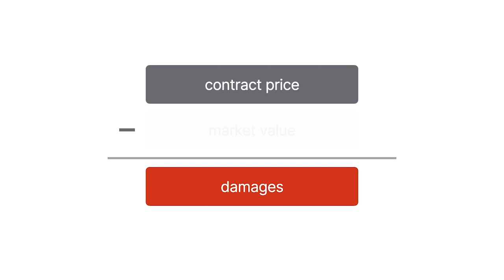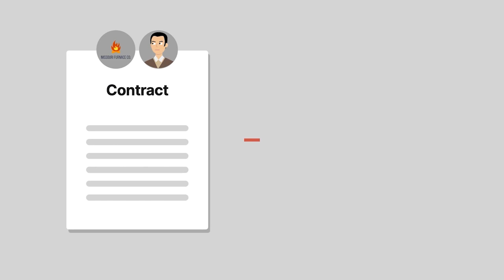Missouri Furnace Co. v. Cochran Case Brief Summary | Law Case Explained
Missouri Furnace Co. v. Cochran | 8 F. 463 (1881)

When awarding damages, courts attempt to place the injured party in the position it would’ve been in had the contract been performed. Commonly, this amount is the difference between the contract price and market value. But what if the injured party secures substitute performance? In that case, should damages be the difference between the original contract price and the market value or the price of the replacement contract? In Missouri Furnace Company versus Cochran, the court smoked out the answer to this burning question.

Missouri Furnace Company contracted with John Cochran for the delivery of approximately 36,000 tons of coal at the price of a $1.20 per ton. Cochran agreed to deliver the coal in installments of 13 tons per day. After delivering 3,700 tons of coal, Cochran notified Missouri Furnace that he was rescinding the contract and didn’t deliver any more coal.

Subsequently, Missouri Furnace entered a similar installment contract with Hutchinson for 29,000 tons of coal. However, the price on this contract was $4 per ton, as this was the prevailing market price for such a forward contract at the time.

Shortly after the Hutchinson contract was executed, the market price of coal fell.

Missouri Furnace brought suit against Cochran to recover its losses, seeking the difference between the price of the Cochran contract and the price it agreed to pay Hutchinson.

The court found that Cochran had breached the contract but only awarded Missouri Furnace the difference between the Cochran contract price and the market price of coal at the time the deliveries should’ve been made. Missouri Furnace moved for a new trial. The court considered the motion.

Want more details on this case? Get the rule of law, issues, holding and reasonings, and more case facts

Have Questions about this Case? Submit your questions and get answers from a real attorney